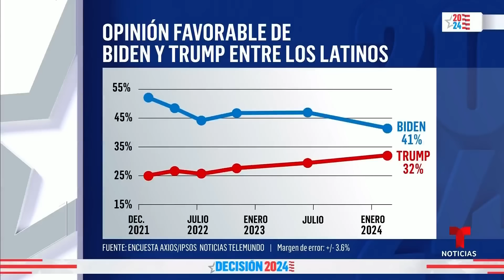Las 5 noticias de política esta semana, 12 de abril de 2024 | Noticias Telemundo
Video oficial de Noticias Telemundo. La popularidad de Biden cae, pero los latinos siguen con los demócratas en temas clave. Estas son las claves del histórico primer juicio criminal a Trump; y con la ley antiaborto de Arizona, republicanos reculan y demócratas no pierden tiempo para atacar.